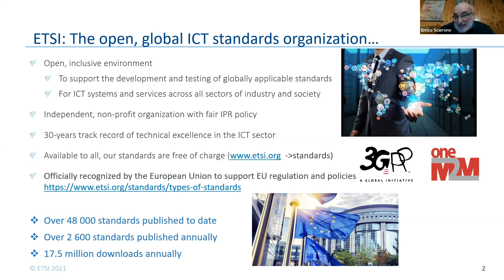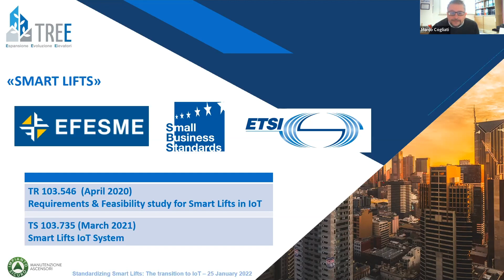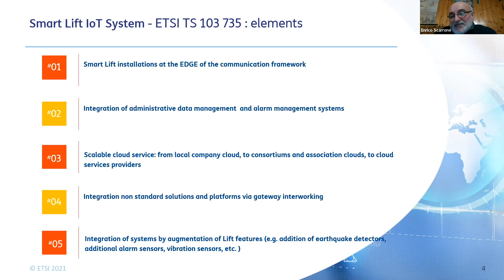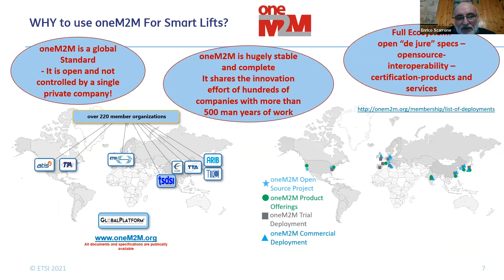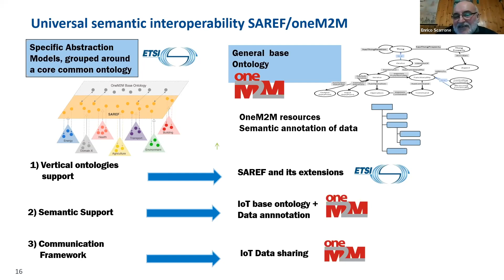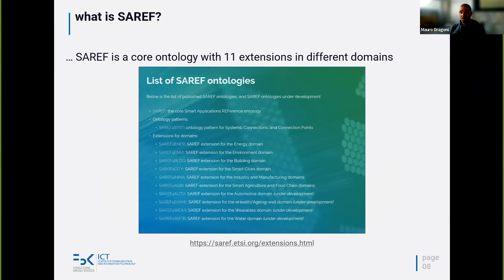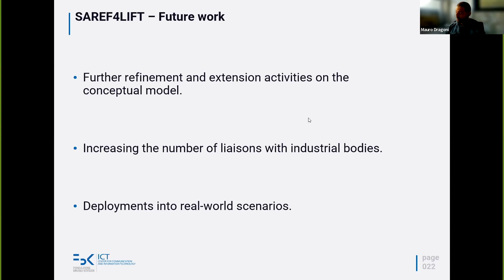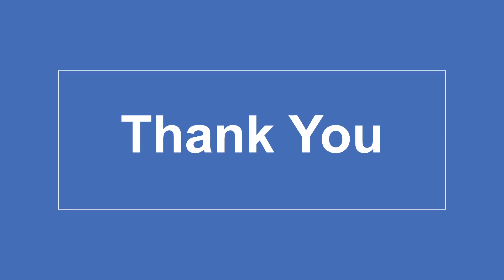Webinar 31 - oneM2M Smart Lift private sector use case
Abstract: Standardising Smart Lifts: The transition to IoT –  The discussions would explore the most different aspects of cybersecurity and standardisation in the lift sector and how standardisation and monitoring in the digital era can support the integration of the so-called “smart lifts”, taking into due consideration the most recent developments of the market in the Internet of Things age. The presentations would show how standardisation is evolving and adapting to the latest developments in the digital market, which is constantly changing and updating itself.

Moderator: Mr. Aurindam Bhattacharya, Group Leader & Vice Chair- oneM2M MARCOM Sub-committee, C-DOT

Speaker: Mr. Enrico Scarrone, Telecom Italia Mobile – TIM

Speaker Bio: Enrico Scarrone joined the R&D division of TIM in 1992.
Enrico Scarrone is currently the Chairman of the Steering Committee of oneM2M (representing ETSI), and Chairman of ETSI TC smartM2M. He is the standardization manager in charge of the coordination for IoT/M2M standardization in the TIM group.

Speaker: Mr. Marco Cogliati, TRE-E Scrl

Speaker Bio: Marco Cogliati is senior designer of lift systems as well as Director of Research Design & User Experience of Tre-E S.c.r.l., Managing Director of Tre-Engine S.r.l., referent in the Italian UNI CT019 Technical Committee, member of WG06, WG07, WG08, WG09, WG10, WG11, WG13, WG14, WG15 Working Groups, member of the European Working Group CEN TC10/WG13, has joined the Elevatori Magazine Technical Committee in 2021. He is an EFESME expert (European Federation for Elevator Small and Medium sized Enterprises), as well as Member of the EFESME Digital Working Group and member of the Technical Commission ETSI – TC Smart M2M as SBS Expert (Small Business Standards).

Speaker: Dr. Mauro Dragoni is a Research Scientist at Fondazione Bruno Kessler within the Digital Health Research Center.

Speaker Bio: His main research topics concern knowledge management, information retrieval, and machine learning by focusing on the development of real-world prototypes as outcome of his research activities.

He has been involved in a number of international and industrial research projects.

He co-authored more than 140 scientific publications in international journals, conferences, and workshops and he started to collaborate with ETSI in 2019 by working on the design of SAREF extensions conceptual models.

00:04 Webinar Introduction
05:34 Moderator Introduction
08:01 ETSI and The Smart Lift Standardization - Enrico Scarrone
19:23 Standardizing Smart Lifts: The Transition to IoT - Marco Cogliati
31:22 SMART Lift IoT Standardization - Enrico Scarrone
50:49 SAREF and SAREF4LIFT - Mauro Dragoni
1:10:59 Q & A Session
1:32:42 Speaker Thank you